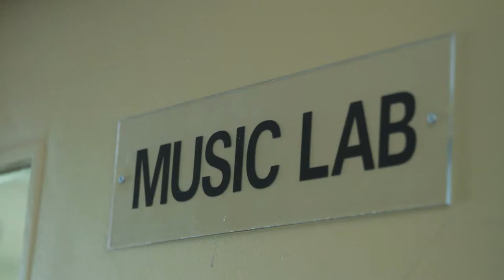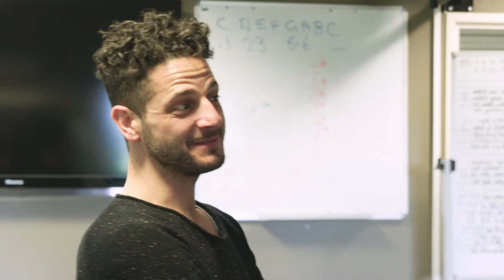ARIA Music Teacher of the Year Award 2017 Nominee - Stephen McEwan & Lior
Lior visited Bellarine Secondary College to highlight the importance of music education and announce local teacher, Stephen McEwan, as a nominee for the inaugural ARIA Music Teacher of the Year Award run in partnership with The Song Room and Telstra.

Creative kids are brighter kids, and this award highlights the great work done by music teachers around the country, as well as the fact that despite this, three out of four Australian children still miss out on music education in schools.

In 2017, ARIA and The Song Room are giving fans the chance to vote for their favourite nominee to help decide who takes home the inaugural ARIA Music Teacher Of The Year Award.

You can vote for your favourite nominee Voting closes at 11:59pm on Tuesday 21 November. The music teacher with the most public votes will be presented with an ARIA at the 2017 ARIA Award ceremony held in Sydney on 28 November, 2017.